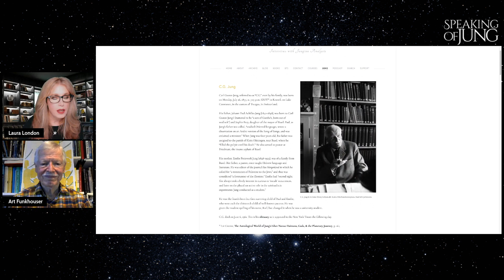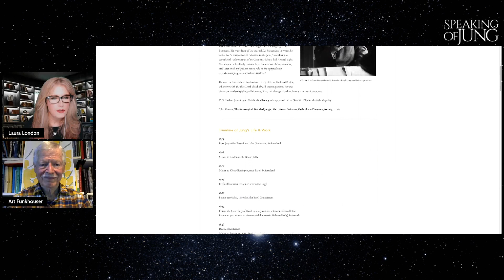Art Funkhouser, Ph.D. | Jungian Dreamwork | Speaking of Jung #103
Arthur Taylor Funkhouser is a Jungian analyst and instructor living and working in Bern, Switzerland.

Born in 1940 in Evansville, Indiana, he grew up in Oklahoma City and went on to attend the Massachusetts Institute of Technology (MIT) where he earned a bachelor’s degree in physics in 1962. While in graduate school at the University of Michigan, he became involved with early work in coherent optics and holography and earned a master’s degree in science and engineering in 1967.

After working in research at the National Bureau of Standards in Washington, and as an instructor at The Learning Community in Honolulu and the Hellenic International School in Athens, he settled in Zürich and began training as a Jungian analyst at the C.G. Jung Institute.

During that time, he worked as a physicist at the Institute for Biomedical Technology and at the Photographic Institute at the ETH (the Swiss Federal Institute of Technology in Zürich) where he completed his doctoral work, earning a Ph.D. in digital picture processing in 1979.

After working for a time as a programmer in the ETH’s astronomy department, he graduated with a diploma in analytical psychology (the degree of a Jungian analyst) from the C.G. Jung Institute Zürich in 1981. His dissertation was on déjà vu and déjà rêvé, which is the subject of part two of this interview. Dr. Funkhouser also continued his work as a physicist in the eye department at Insel Hospital in Bern, Switzerland until 1993.

Since 1989, he has led a seminar in dreamwork at the Jung Institute Zürich – a lab course for analysts in training. He is an active member of the International Association for the Study of Dreams and has led workshops in dreamwork in Australia, Switzerland and the United States. Dr. Funkhouser is the originator and co-director of a research project into the effects of dream-telling, supported by two grants from the Swiss National Science Foundation. He has published over 50 scientific papers and a book chapter in the fields of holography, perimetry, déjà experiences, and dreams.

Our Dreaming Mind by Robert L. Van de Castle, Ph.D.

Lucid Dreaming: Gateway to the Inner Self by Robert Waggoner

Memories, Dreams, Reflections by C.G. Jung Edited by Aniela Jaffé